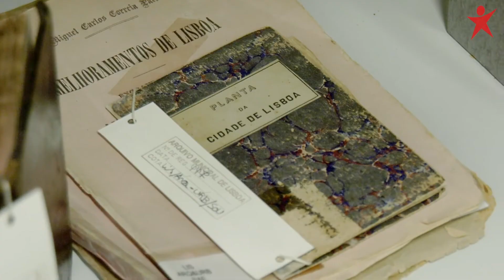Arquivo Municipal de Lisboa: 9 séculos de História em risco | ESQUERDA.NET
📚 Sabes onde fica o Arquivo Municipal de Lisboa?
📂 O segundo maior arquivo nacional fica no Bairro da Liberdade, em Lisboa, 👉 nas garagens de um edifício que foram adaptadas para o receber 👉 onde já não cabe mais documentação 👉 onde chove nos depósitos dos livros.
🔥 O espaço não tem as mínimas condições estruturais ou de segurança para receber o arquivo.
💦 Entretanto, a Câmara gastou 3 milhões de euros para recuperar as Torres da Eira para receberem o arquivo, mas com as primeiras chuvas já choveu lá dentro. Qual será a melhor solução para reunir 9 séculos de documentação?
🎬 Assiste aqui à reportagem do esquerda.net e partilha-a!